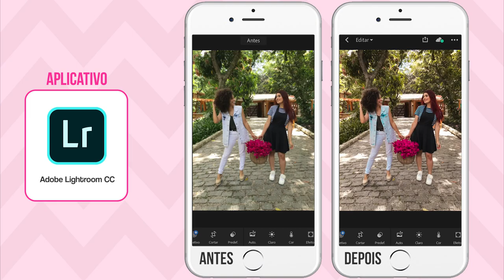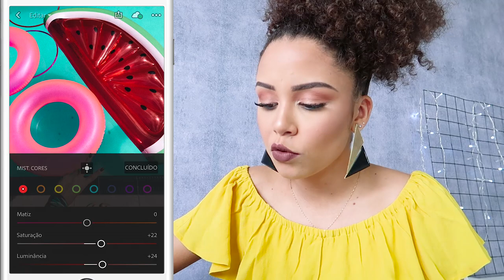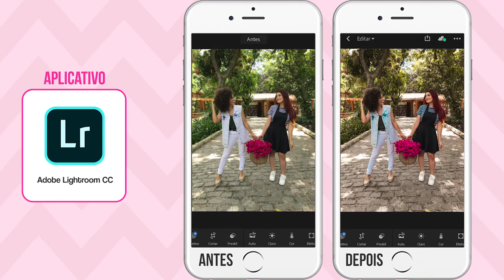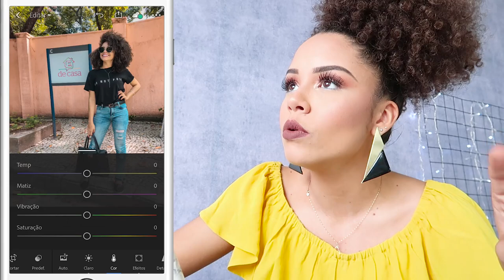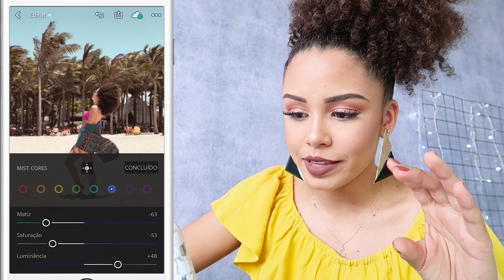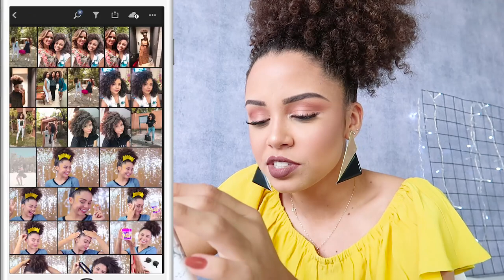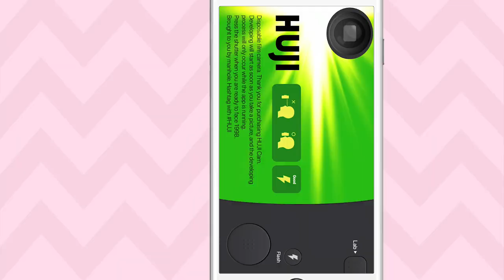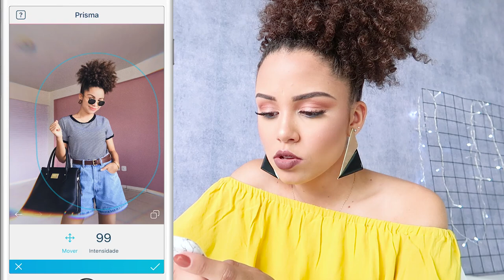COMO ESTOU EDITANDO MINHAS FOTOS ATUALMENTE (apps + passo a passo) | por Ana Lídia Lopes